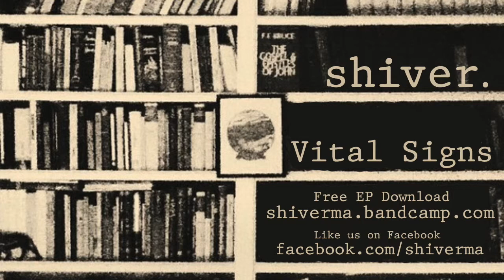Shiver - Vital Signs